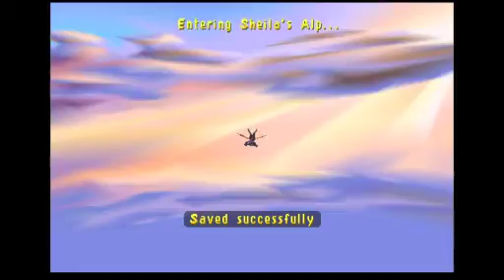Twitch Moments: Spyro: Year of the Dragon (Part 1)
In which I play Spyro: Year of the Dragon until I get bored and the stream starts having technical issues